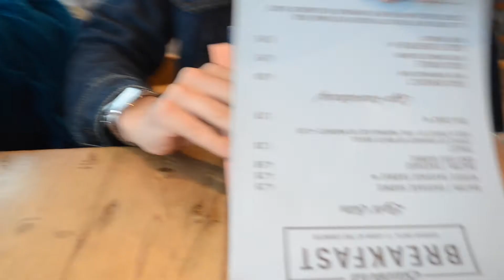Getting Festive & Christmas Baking | The Juicy Vlog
We go searching for the best Christmas Jumper and do some Christmas baking showing you how to make a gingerbread caramel cake!